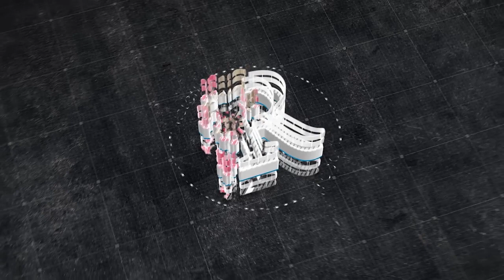Oq oltin mahallasi